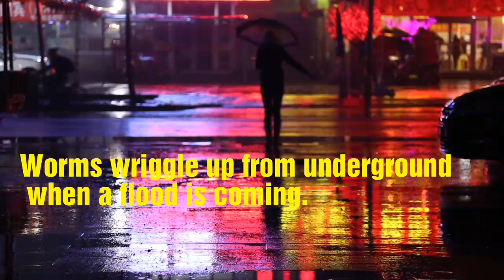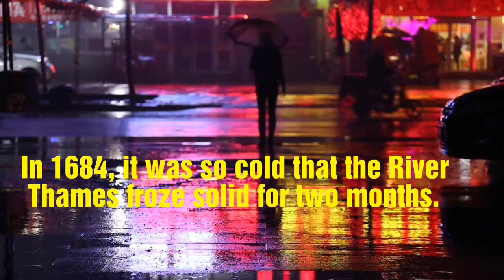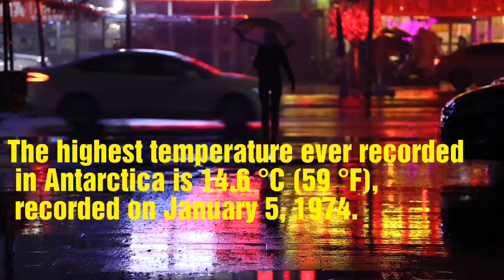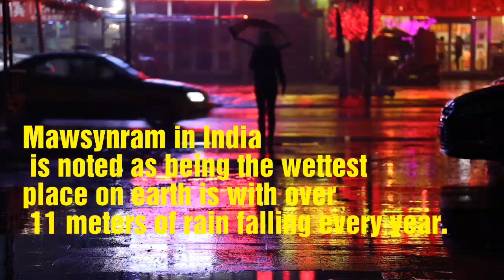Amazing-Unknown Weather Facts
Weather Facts : Weard but True

You will love these amazing facts about weather.
Amazing Weather facts: Love you Mother Earth